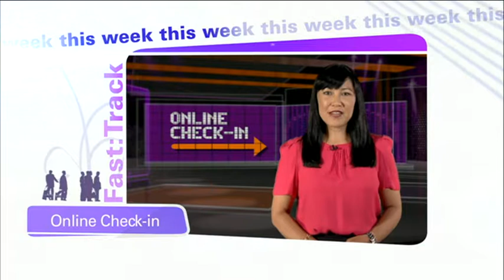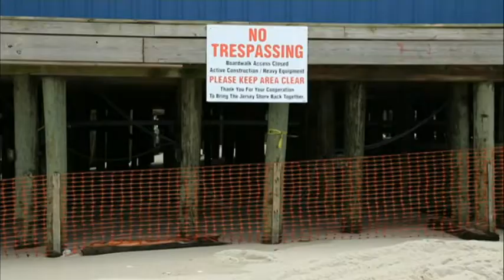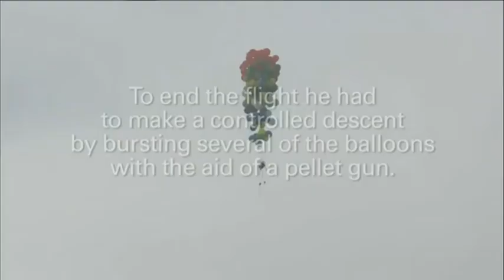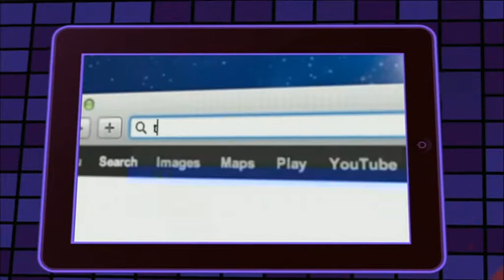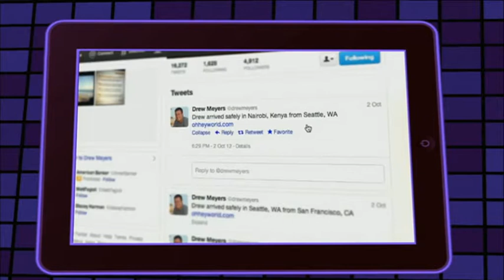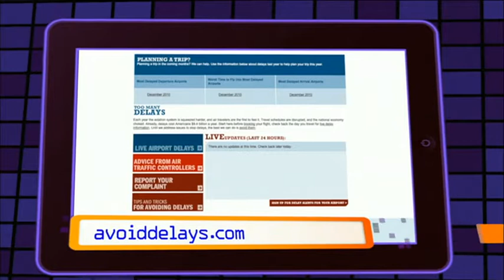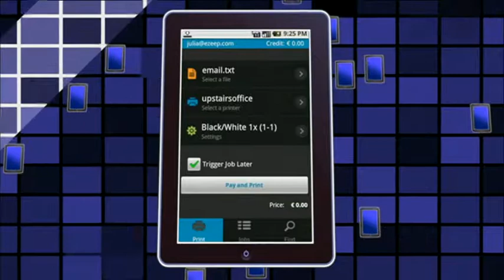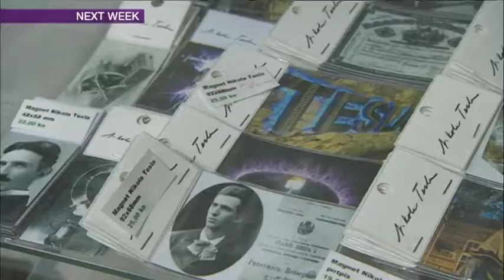Fast Track 20.4.2013 Superstorm Sandy